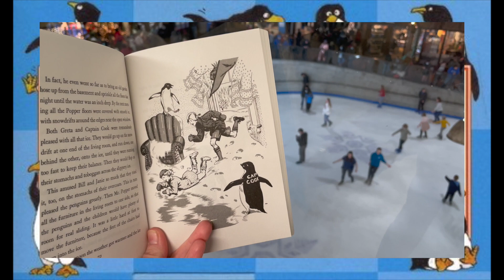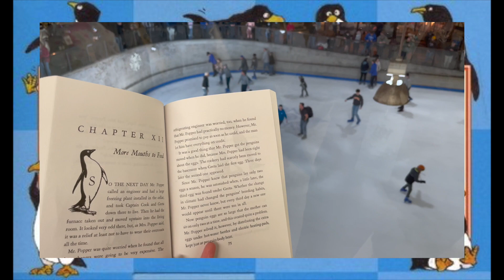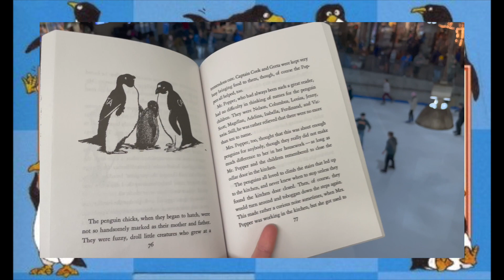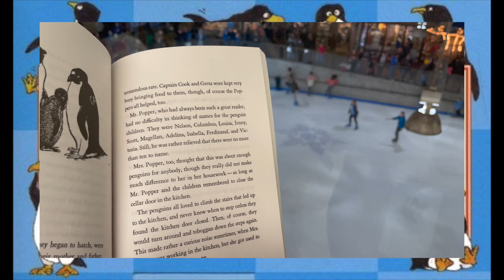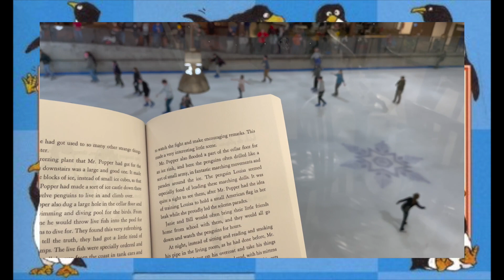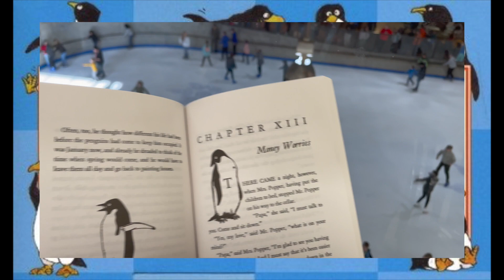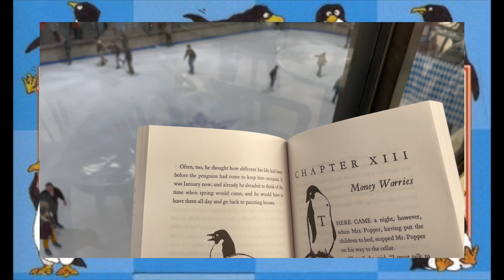2022 CCES Mr. Popper's Penguins_Chapter 12 HD 1080p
2022 Cane Creek Elementary School's One School, One Book

Mr. Popper's Penguins_Chapter 12

Guest Reader:  Mrs. Laura Roberson